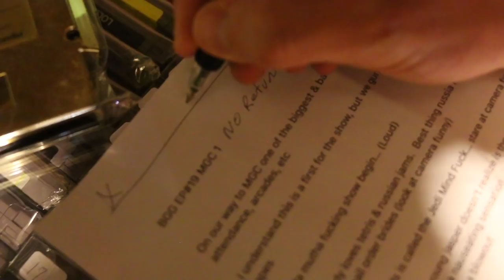Getting RIPPED OFF at Gaming Convention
What do you do when you feel like you have been taken advantage of?

Since the making of this video the convention has officially shut down for good.

Need more Diaper Dick in your life? Then follow us on...